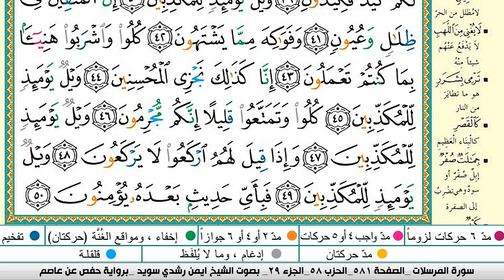سورة المرسلات كاملة مكتوبة ايمن سويد ـ تحفيظ القرآن الكريم بسهولة ويسر 2024 The Noble Quran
الفرقان
البقرة,
sourate,
 سورة فاطر كاملة مكتوبة ايمن سويد
سورة مريم
رقية المنزل,
رقية للمنزل#1000subscriber
رقية البيت,
رقية للبيت,
رقيه,
الرعد
الرقية,
الرقيه,
رقيه شرعيه,
رقية شرعية,
الرقيه الشرعيه,
الرقية الشرعية,
سورة البقرة,
سوره
القران الكريم,